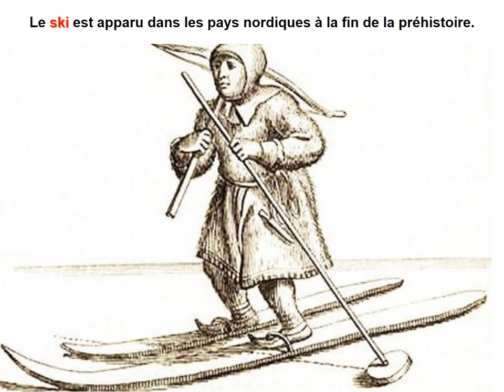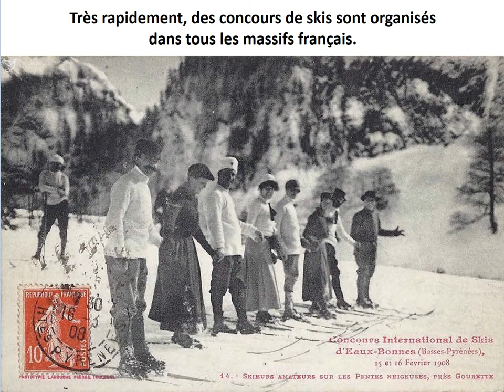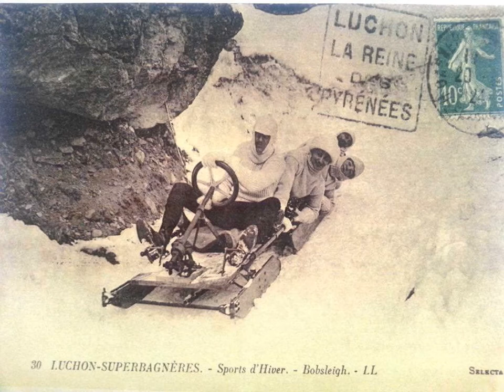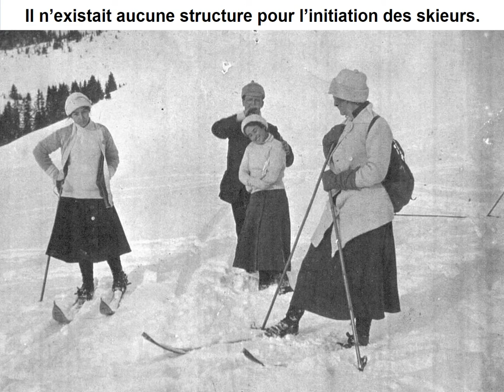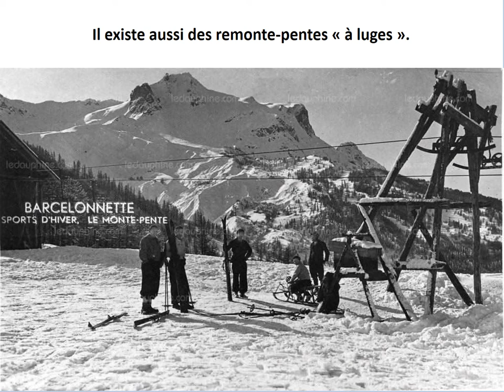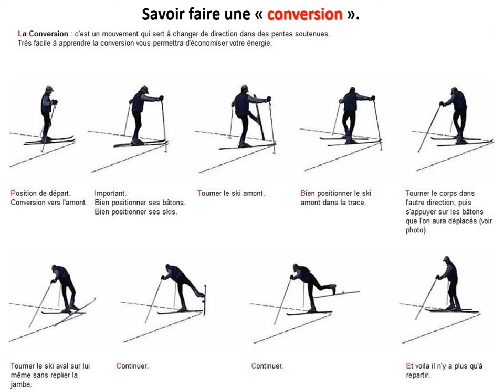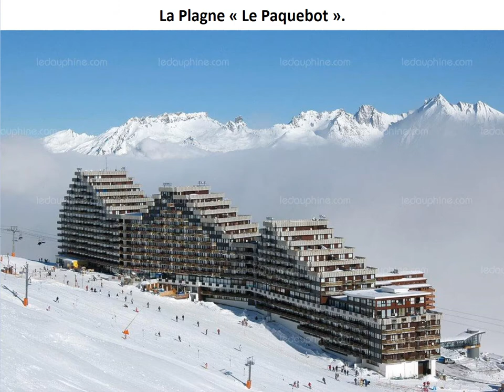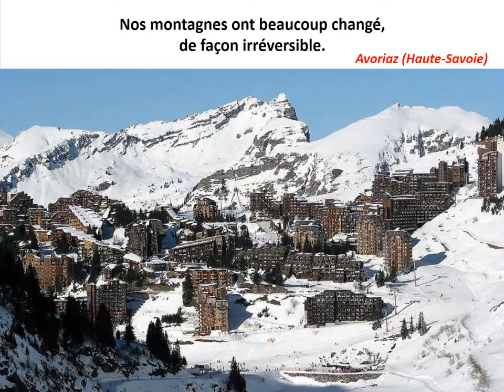L'histoire du ski